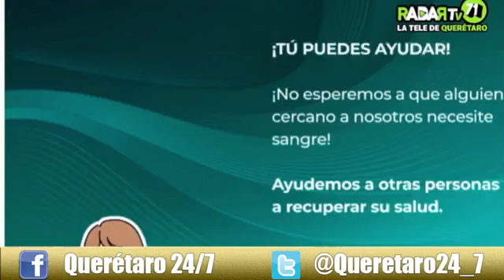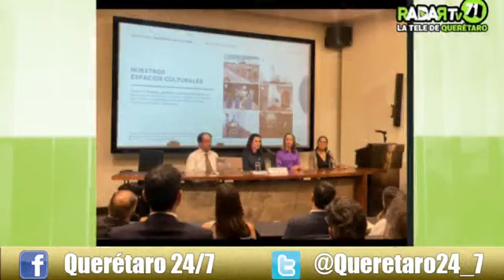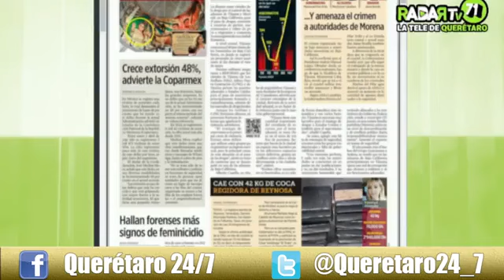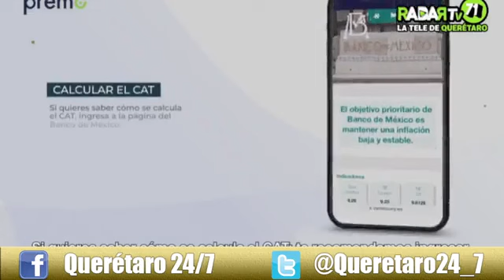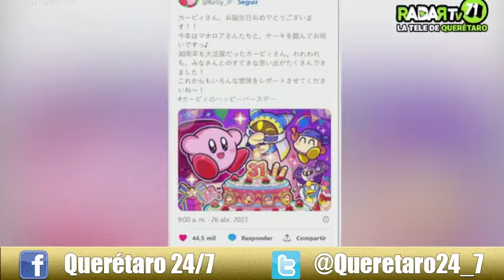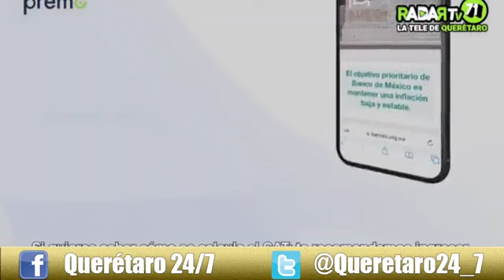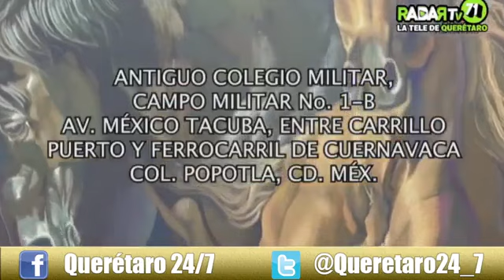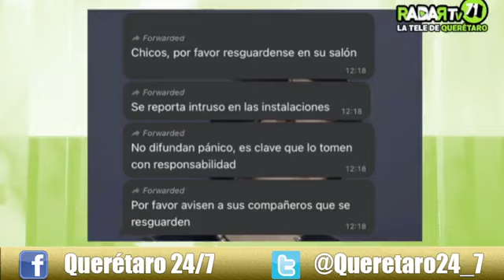Querétaro 24-7 Noticias (14 de junio del 2023)